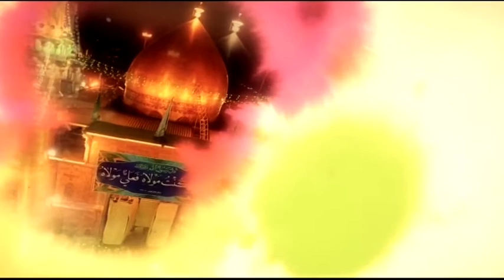Hadees Mubarak about Hazrat Mola Ali (A.S)- biyan by Syed M Tayyab Shah Gillani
Syed M Tayyab Shah Gillani
ziab sajada astana allia chishtia qadria
chak no 33 gb satiana road faisalabad
pakistan